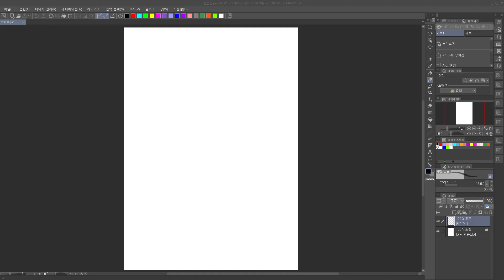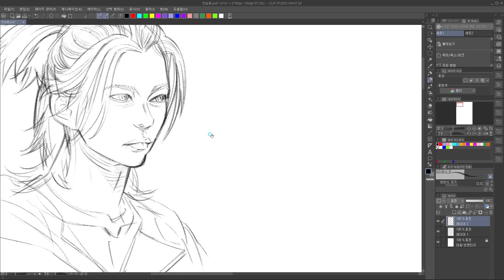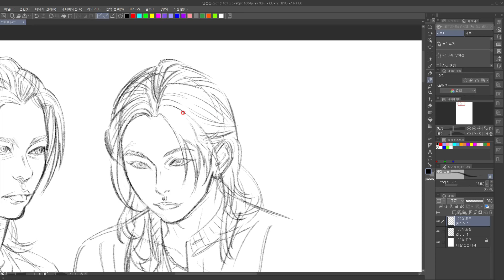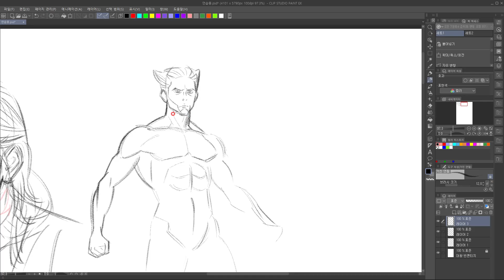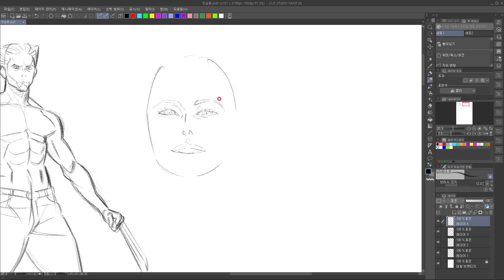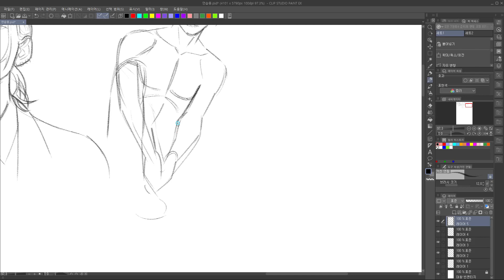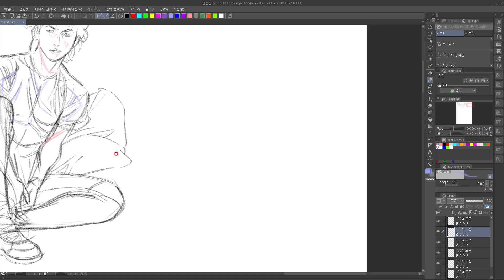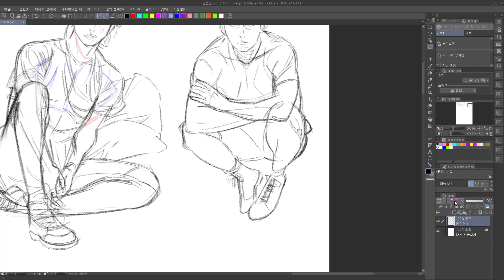MALE FIGURE DRAWINGS!! VOL.1